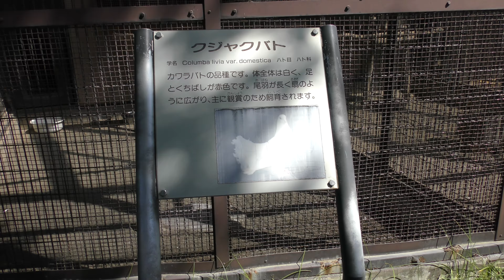クジャクバト (平塚市総合公園 ふれあい動物園) 2018年8月26日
クジャクバト (平塚市総合公園 ふれあい動物園)

□ クジャクバト
英名：Fantail pigeon
学名：

□ カワラバト
英名：Rock dove
学名：Columba livia

■ 撮影場所
平塚市総合公園 ふれあい動物園 (神奈川県)
Hiratsuka City Comprehensive park Fureai Zoo